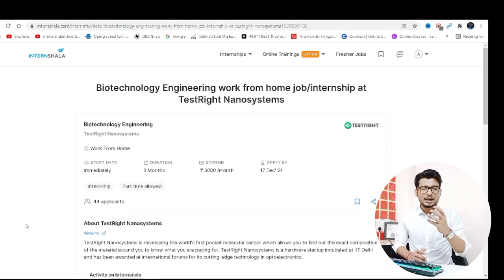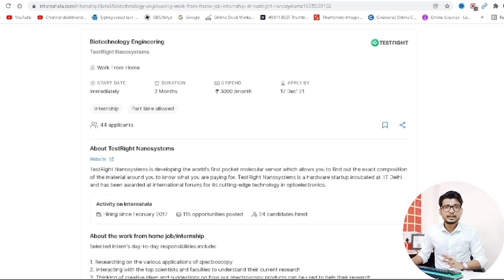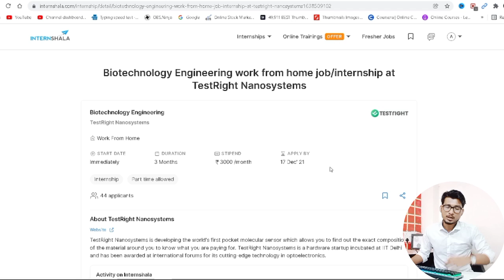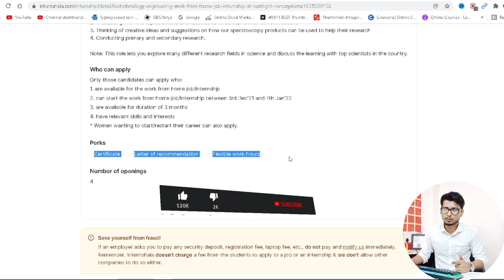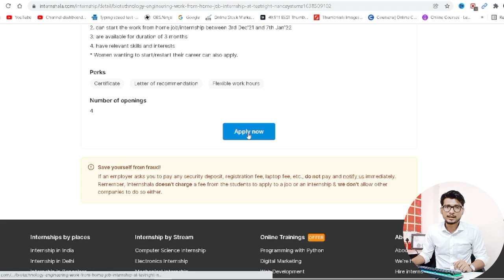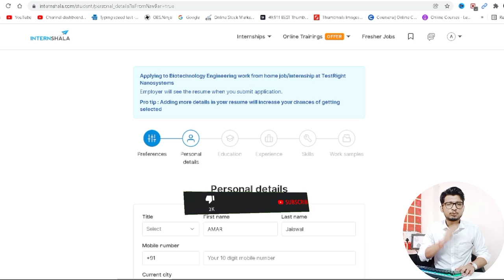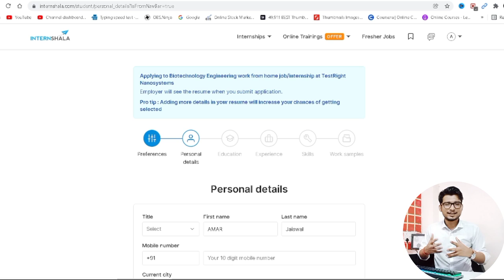Biotechnology internship 2021 | btech biotechnology internship | Biotech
Biology job vacancy October 2021 | Biotech job news opportunities BioTech and LifeScience Training and Internship Opportunity !! National institute of Immunology. Free Government Internship 2021| NITIE AAYOG Internship | Biotech | Work from Home | Certificate
Biotechnology free online courses with certificates | biotechnology internship | free certificate

About video:-
Corona pandemic causes damage to all.  All the academic loss of the students is happening.  Students who are in courses like life science, biotechnology, microbiology.  It is necessary for above students to do things like 1.Internship 2.Projects 3.Course 4.Training etc.  So this video is made.

📍📍📍📍📍📍Apply Link📍📍📍📍📍

About video:-
biotechnology internship 2021
biotechnology internship online
biotechnology internships in bangalore
biotechnology internships abroad
bsc biotechnology internship
btech biotechnology internship
msc biotechnology internships
biotechnology internships in india
biology job
biology jobs
biology jobs with bachelors degree
biology job options
Biotechnology job vacancy
Microbiology job vacancy
Zoology job vacancy
Botany job vacancy
Biochemistry job vacancy
New job openings for biotech students
Job openings for biotech freshers
Job opening for biotechnology graduates
Biotech job vacancies in India
biotechnology job opportunities
Microbiology job opportunities
research jobs
lab jobs
Internship for agriculture students
Internship for msc students
Online internship for life science students
life science internship
life science internship 2021
life science internship in kerala
jobs after life science or biotechnology.
Biotechnology job vacancy and biotechnology job opportunities
Microbiology job vacancy and Microbiology job opportunities
Zoology job vacancy and zoology job opportunities
Botany job vacancy and botany job opportunities
Biochemistry job vacancy and biochemistry job opportunities
Physiology job vacancy and physiology job opportunities
Job vacancies for freshers in life science stream
National level course on pharmacy | Pharmacy certificate course | free certificate | World's Top Universities free Certificate | harvard online medical courses

About us:-
Hello Friends Welcome to Techmind Amar our Channel where we are giving Updates Regarding Latest Free Online Courses With Free Certificate,latest Online jobs, Internship for College Students, Part-time jobs for Students,  Jobs for Engineering Disciplines as well as many other Graduates & Undergraduate Students. This all Free Courses updates are in Hindi.
The channel has no authorization for validity of the certificates.Videos are prepared for knowledge and Skills development.